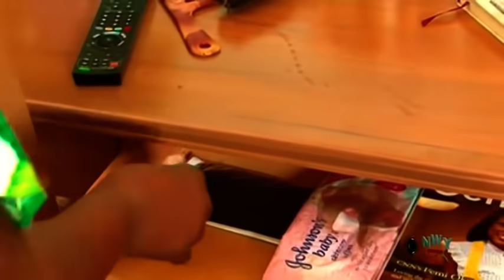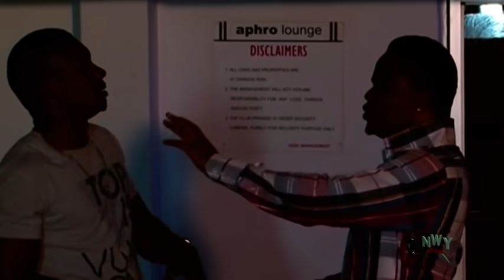Evil Curse 1&2 - Zubby Micheal 2018 Latest Nigerian Nollywood Movie ll African Trending Movie